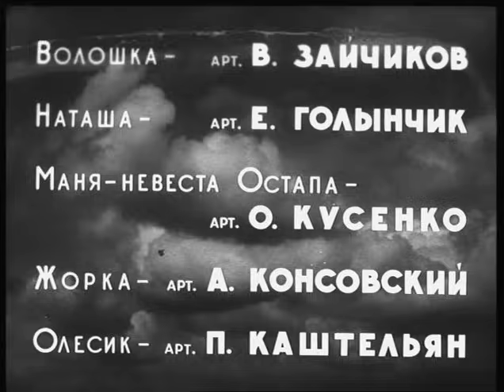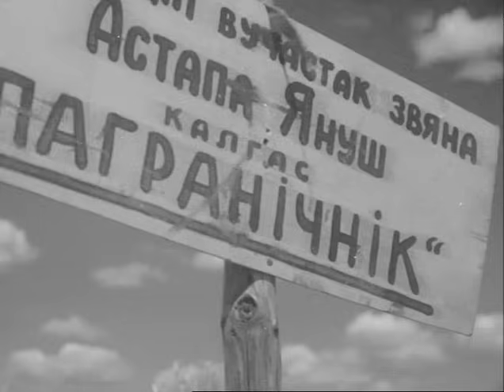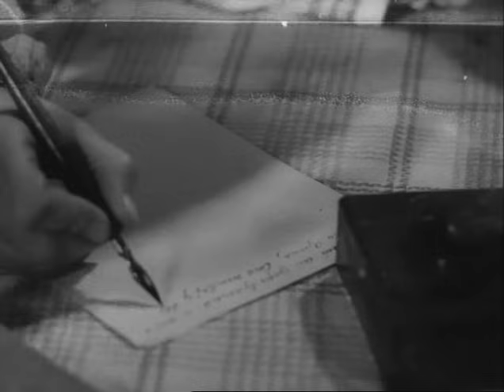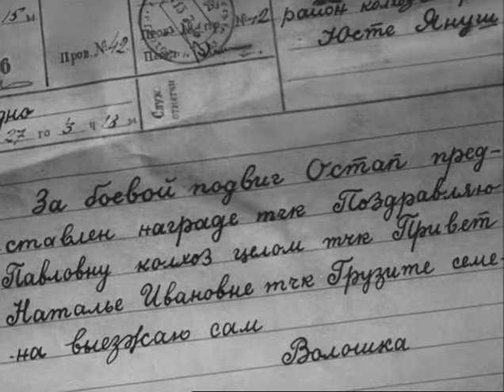Семья Януш / Жатва (1941) фильм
Фильм посвящен присоединению Западной Белоруссии к СССР. Главные герои — белорусские колхозники. После того, как мужчины уходят в армию, Юста Януш становится председателем колхоза и встречает сыновей, вернувшихся с победой.

Производство: Советская Беларусь

Оператор: Борис Рябов
Композитор: Алексей Туренков
Художник: Вячеслав Иванов